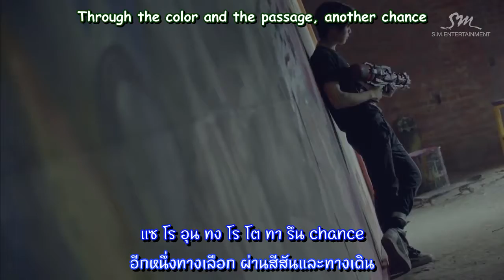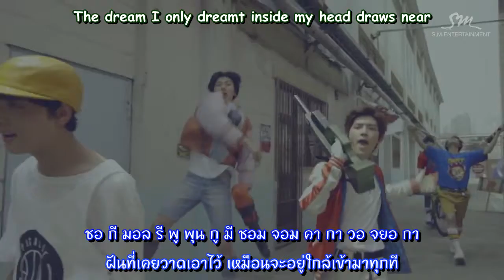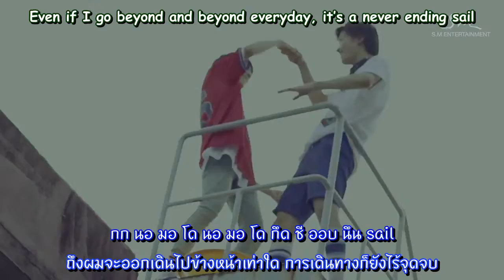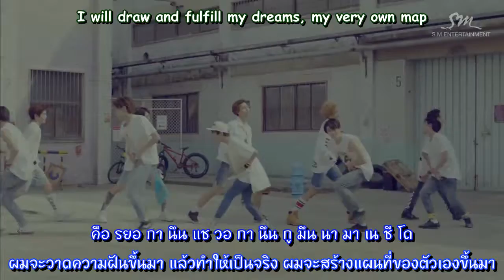[Thaisub] NCT 127_Switch (Feat. SR15B)